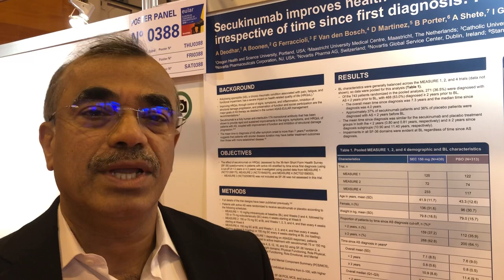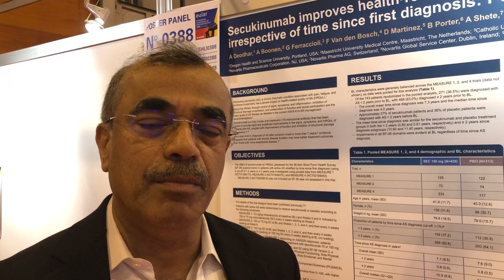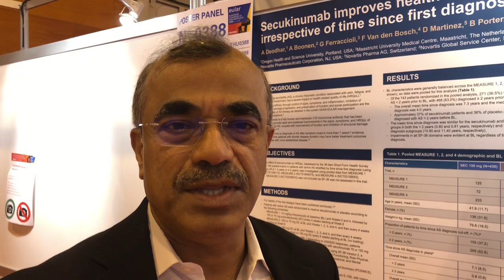Dr. Atul Deodhar - Treating AS with Secukinumab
EULAR2019 FRI0388